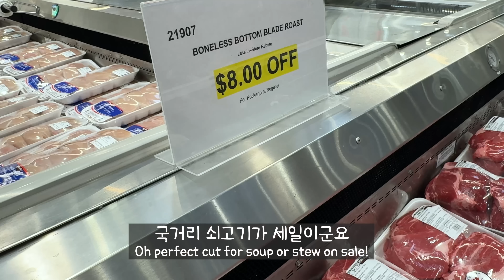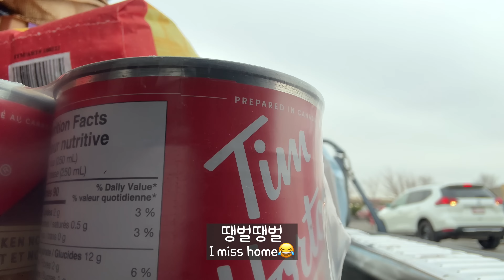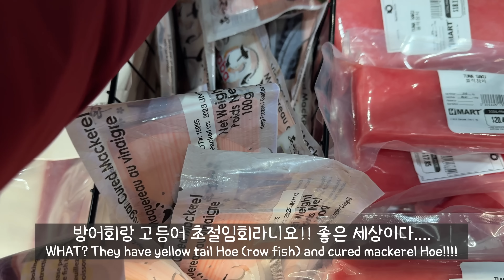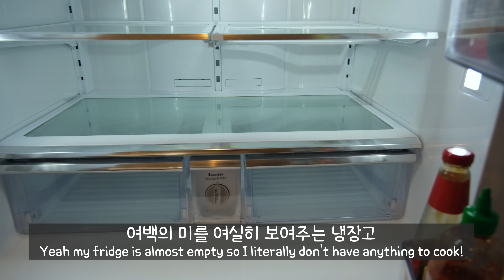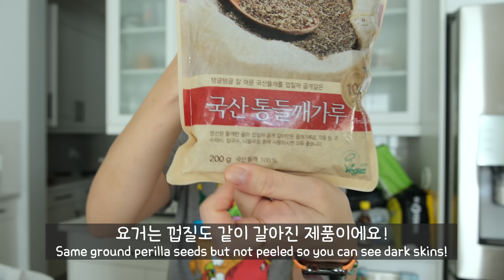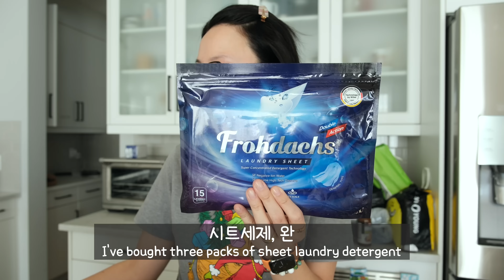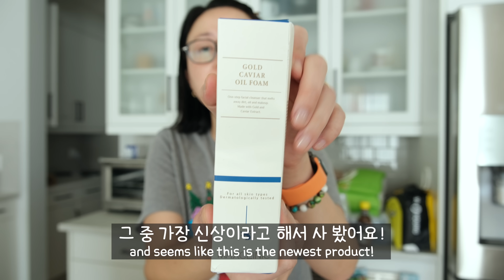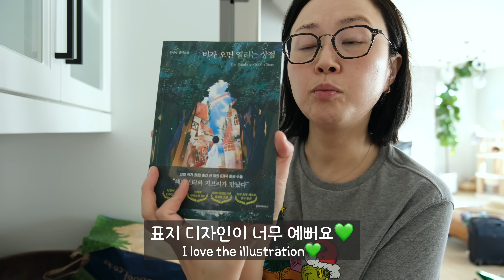코스트코, 한인마트, 동네마트 싹 돌고 식재료 정리하고, 한국에서 사온 제품 입에서 단 내 날 때 까지 언박싱 하울하기 (요리 없는 부이로구)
*영상 속의 모든 제품은 제가 고르고 제가 구입했습니다!
*캐나다는 해산물은 가능하지만 육류가 포함 된 제품은 반입 불가입니다.
고기가 들어간 성분은 전부 안돼서 아예 고기형태로 된 제품은 무조건 걸리지만, 라면은 가끔씩 그냥 넘어가주는 경우가 있어서 저도 뺏기면 어쩔 수 없다는 생각으로 갖고 왔는데 운이 좋게 그냥 갖고 오게 됐지만 원칙적으로는 안되는 부분입니다.

☕️책을 읽으시며 마음이 따뜻해졌으면 좋겠다는 바람으로 책을 썼습니다.
📚좋은 하루를 만들겠다는 다짐으로:: [오늘도 취향을 요리합니다]
✅ 도서책 구매 링크

✅ 자주 물어보시는 질문
📍영상 속 레스토랑&장소 이름이 뭐예요 : 제가 방문한 레스토랑, 장소의 이름은 전부 영상에 이름을 적어둡니다!
📷 영상 촬영 :  Fujifilm X-H2s, Lumix GH6, 아이폰 15 Pro Max, DJI Action 4, DJI Osmo Pocket 3 로 찍습니다!
💻 에디팅 : Final Cut Pro X
🍳 왜 알끈 극혐협회 협회장인가요? : 알끈의 식감을 싫어해서 뺍니다! 밖에서는 불만 없이 주는대로 맛있게 먹고 집에서만 제거합니다!
🍞 토스터오븐 겸 에어프라이어: 브레빌 BOV900BSS 입니다
🍚 한식기 정보: 놋그릇은 놋담 제품, 하늘색 한식기는 도예가 임의섭 작가님, 풀빛 한식기는 도예가 김국환 작가님 작품입니다
☕️ 커피크림: 동물성 유지방 10%의 크림으로 제일 자주 쓰는 브랜드는 Avalon인데, 한국에 갔었을 때 보니까 이런 스타일의 제품이 없더라고요! 저지방 우유 7, 생크림 (설탕 없는거) 3 정도를 섞어서 커피에 넣으니 비슷한 맛이 났었어요 :)
👩🏻‍🍳 르쿠르제 팬에 재료가 달라 붙어요 : 팬을 충분히 예열 한 뒤, 오일을 넉넉히 두르고 요리를 하는게 제가 하는 방법입니다. 관리법은 (1:52) 이 영상에서 보실 수 있어요!
👩🏻‍🍳 르쿠르제 더치오븐 오렌지 색은 지름 26cm, 5.3L (5.5Q)이고, 파란색 더치오븐은 지름 24cm, 4.2L (4.5Q) 입니다. 르쿠르제 스킬렛 사이즈는 하늘색, 연두색 둘 다 30cm 입니다.
👩🏻‍🍳 르쿠르제 하얀색 더치오븐은 지름 10", 용량 2.5qt 제품이고, 전골팬은 지름 약 32cm, 용량 3.5L입니다.
👩🏻‍🍳 스타우브 밥 짓는 자주색, 회색은 3.8L, 까만색 작은 꼬꼬떼 사이즈는 1.25L 입니다
👩🏻‍🍳 플라스틱 도마 관리: 생고기, 생선 위주로 사용하며 사용 뒤 디쉬워셔에 돌려요
👩🏻‍🍳 나무 도마 구입처: Etsy.com의 NikoWoodCo에서 구입했고 14 x 20 x 2 inches 사이즈의 월넛나무 입니다!
👩🏻‍🍳 나무 도마 관리: 빵, 채소, 익힌 고기 위주로 사용하며 사용 뒤 주방세제로 손세척 한 뒤 자연건조 해주고, 한달에 한번 나무 식기 전용 오일을 발라서 관리해줍니다

✅어머니's 아마존 추천 아이템 (아래 링크에서 구입을 하시면 제게 콩고물이 떨어집니다)